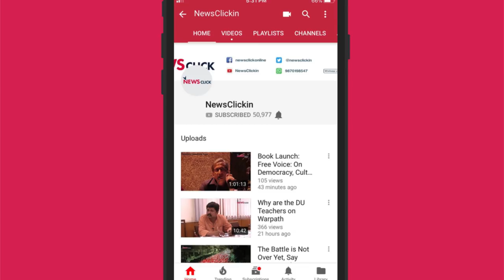73 Years Since Hiroshima: The Threat of a Nuclear Holocaust Still Haunts Us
Where is Trump’s ‘my nuclear button bigger than yours’ rhetoric taking the world to? And Has nuclear proliferation treaty helped in moving towards disarmament? Prabir Purkayastha of Newsclick and D. Raghunandan of Delhi Science Forum discusses these crucial questions as nuclear weapons continue to dominate 21st century world politics.